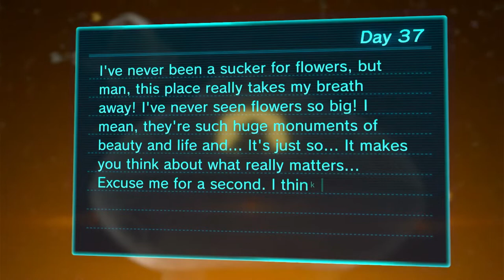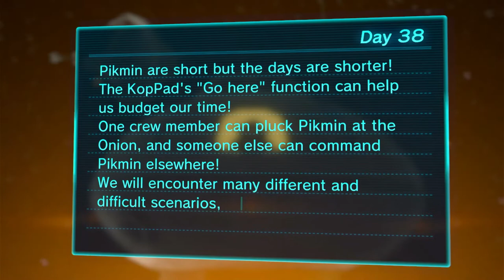Pikmin 3 Deluxe #11 - Fruit Hunt - Garden of Hope